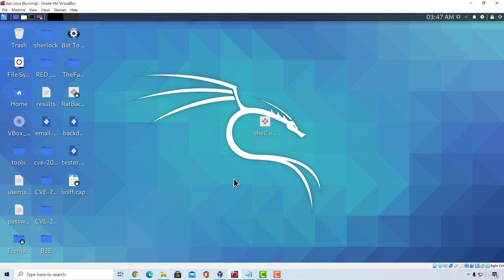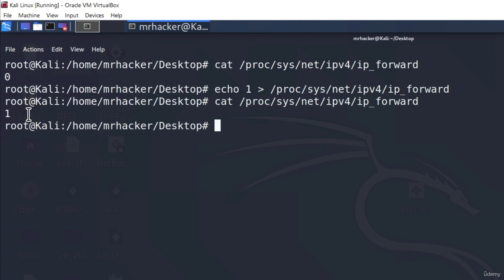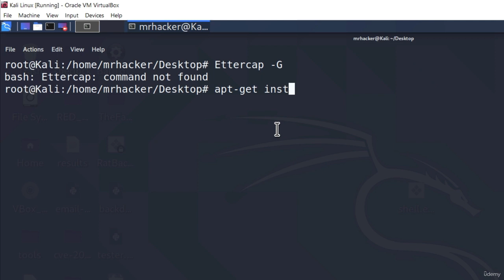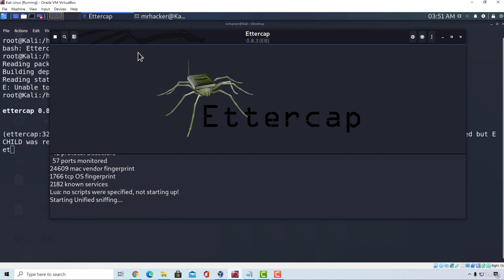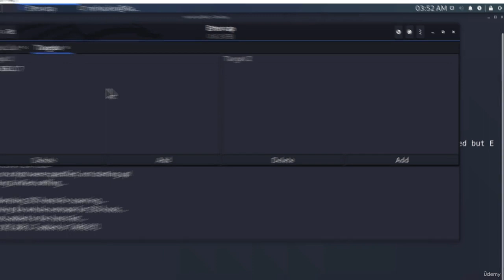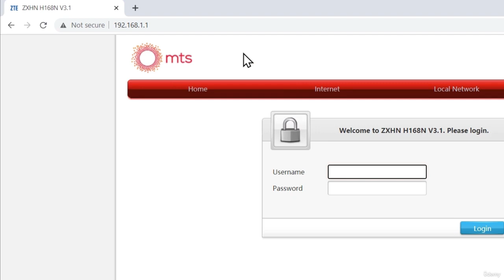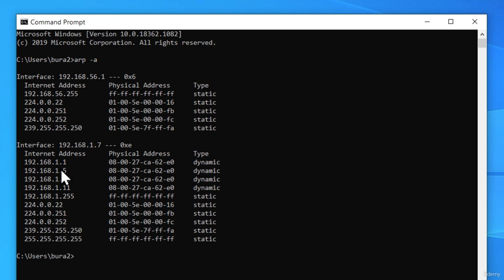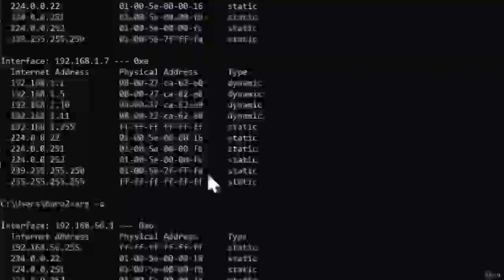102 Revealing Secrets: Password Sniffing with Ettercap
Welcome to our captivating YouTube video tutorial, where we explore the world of network security and delve into the art of password sniffing using Ettercap. In this enlightening session, we uncover the techniques employed by attackers to intercept and extract passwords from network traffic, providing you with the knowledge to bolster your own defenses.

Join our expert host as they guide you through the process of password sniffing with Ettercap. Witness firsthand how this powerful tool enables the capture and analysis of network packets, allowing potential access to usernames, passwords, and other sensitive information.

Through practical demonstrations and clear explanations, we showcase the potential risks associated with password sniffing and highlight the importance of implementing robust security measures to protect against such attacks. Gain a deeper understanding of the underlying protocols and vulnerabilities exploited by attackers, empowering you to strengthen your own network's security posture.

While we emphasize the importance of responsible hacking practices and ethical considerations, it is crucial to obtain proper authorization and consent before performing any security assessments or engaging in activities that may violate legal boundaries.

Whether you're a network administrator, a cybersecurity enthusiast, or simply curious about the mechanisms of password sniffing, this video is a valuable resource to enhance your knowledge and awareness.

Join us on this captivating journey as we unveil the secrets of password sniffing with Ettercap. Arm yourself with the knowledge and insights to detect and defend against such attacks, safeguarding your network and sensitive information. Hit the play button now and equip yourself with the tools to strengthen your network security defenses.